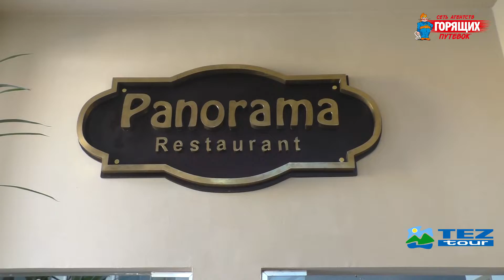JAZ CASA DEL MAR RESORT 4*, Египет, Хургада - ОБЗОР ОТЕЛЯ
Обзор четырехзвездочного отеля в Хургаде JAZ CASA DEL MAR RESORT. Семейный отдых с детьми в Египте. Что есть в отеле Джаз Каса Дель Мар: обзор номера, питание, пляж, территория, развлечения и спорт, платные и бесплатные услуги. Все включено в Египте. Какой отель выбрать в Хургаде?

➤Горящие туры от Сети Агентств Горящих Путевок (поиск)